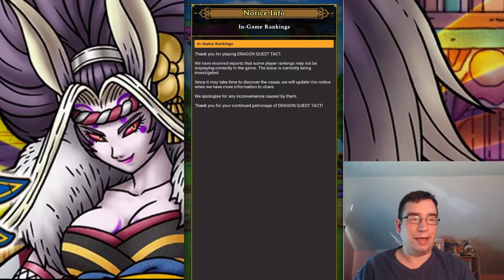Arena Compensation..? What are your demands?!? (Dragon Quest Tact, DQT)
Arena has a real problem and Square is FINALLY looking into it. The next question is, how do they make this up to us? Let me know. Let them know!